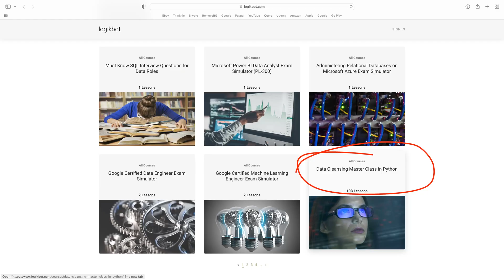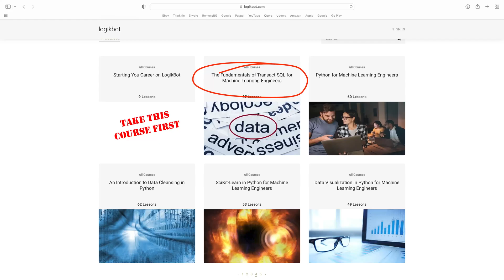Stop Learning the Wrong Stuff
If you're studying machine learning modeling, you're most likely learning the wrong stuff.